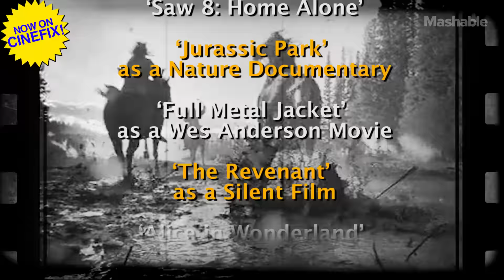Trailer Mix Update: New Episodes on CineFix!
Trailer Mix will now be released on CineFix!

Credits:
Shot/Edited by: Benjamin Martin
Narrated by: Dustin McLean
Executive Producer: Dustin McLean